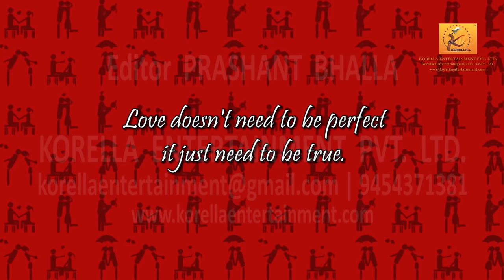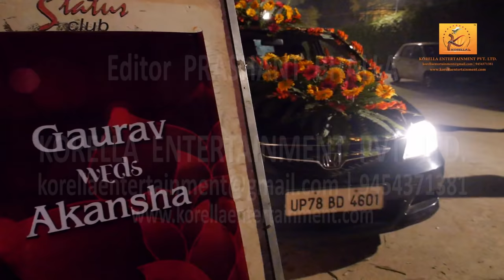The Wedding Cinema Highlights - GAURAV KHANNA & AKANSHA CHAMOLA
Wedding Highlights of Television Star GAURAV KHANNA & AKANSHA CHAMOLA
Here we are sharing our memories. We have served video editing service in this Cine Wedding Highlights which is of awesome Television Star GAURAV KHANNA and AKANSHA CHAMOLA

It's our pleasure to get chance to show video editing performance in GAURAV and AKANSHA wedding.
Pre Production Credit : S. Studio (Our Client)
Post Production Credit : Korella Entertainment Pvt. Ltd.
Editor : PRASHANT BHALLA

If you are looking for best and creative video editing service in Cinematic Level. Please write to us

We also working in Digital Advertisement of any Brand/ Business etc